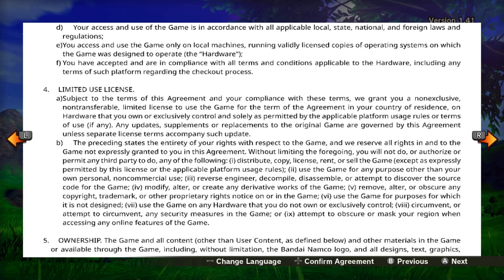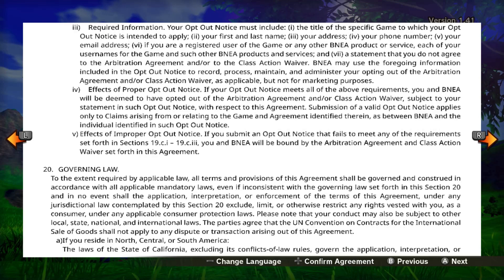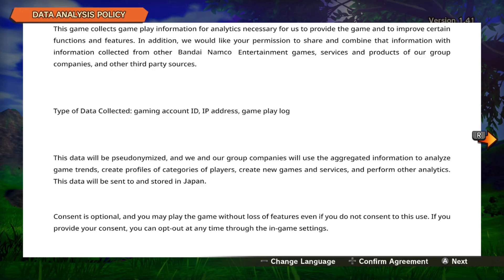Dragon Ball Z: Kakarot - Jakso 1 (Vuosikymmenen Odotus)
Ensiläpipeluu.

Outrossa käytetty kappale:
'Barnville' by Rafael Krux (2018)

Alkutunnari [00:00]
Käyttöehdot yms [02:07]
Päivitysilmoitukset [04:05]
Oma Dragon Ball -historiani [04:46]
Kieliasetus [15:15]
Vaikeusaste [18:30]
Läpipeluu Alkaa [20:04]
Pysäytä Saiyalaisten Tunkeutuminen [25:48]
Outro [47:37]